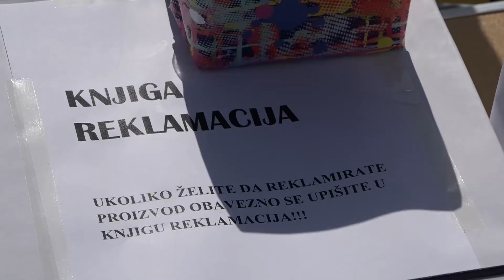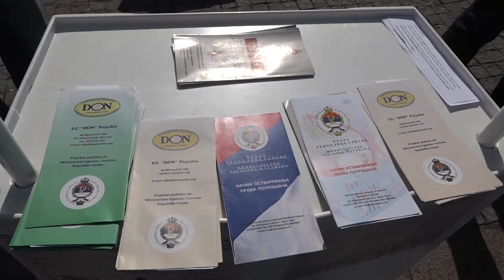OBILJEŽEN SVJETSKI DAN POTROŠAČA